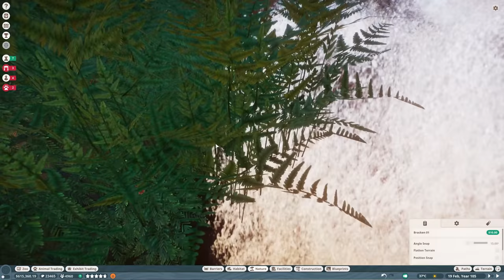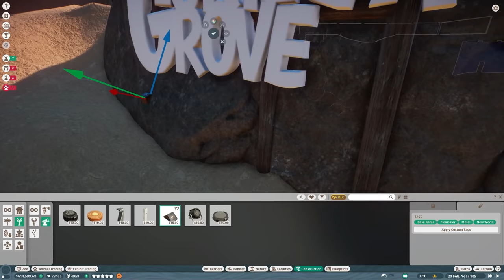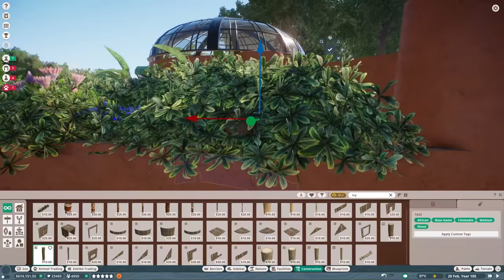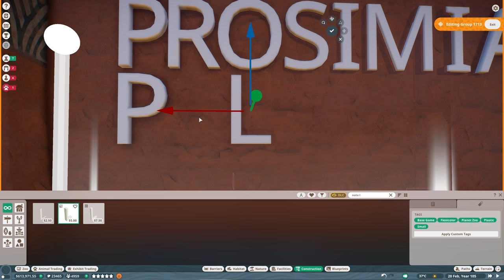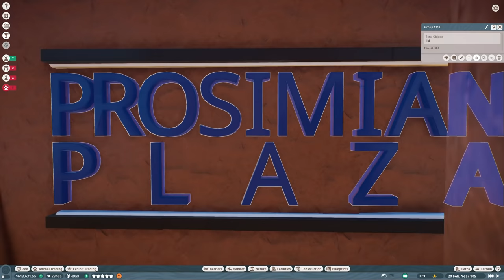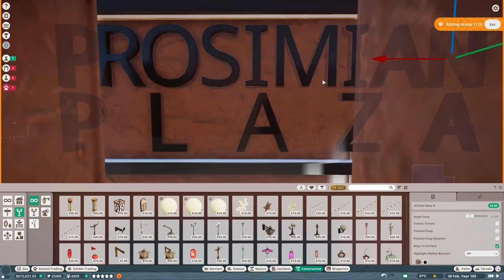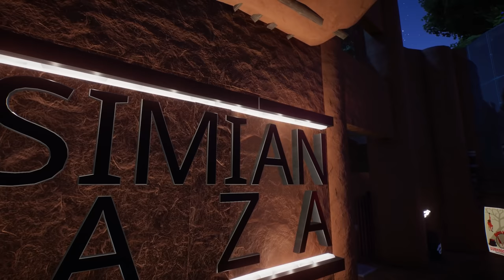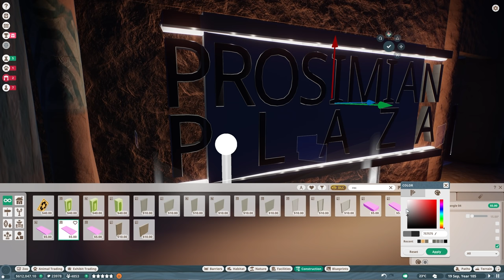PLANET ZOO | S2 E58 - BEAUTY (Franchise Mode Lets Play)